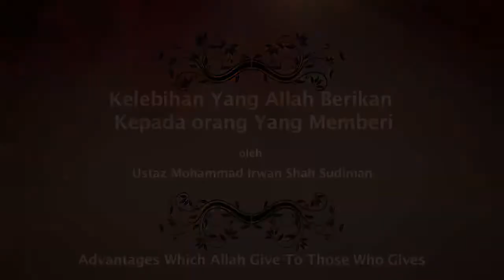Ep 12 - Kelebihan Allah Berikan Kepada Yang Memberi (Advantages that Allah Gives to Those Who Give)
Some people are hesitant to give because we perceive that our wealth will be decreased by giving. This is far from the truth as Rasulullah s.a.w. had said that charity does not decrease the wealth that we have. In fact, if we do so for Allah's sake, and as a sign of our thanks for being blessed with these privileges, then we must take comfort in knowing that Allah has promised that He would bless those who are thankful, with a lot more than what they already have.
By giving, we are helping to enlighten others of their burden. And those who help others, Allah will help them in return. One day, if we were to face a huge challenge and no one is able to help us, we pray that our acts of helping others in need when we were able to, would be our saving grace. We pray that it would be the reason that Allah sends us His guidance and assistance, in addition to His mercy and compassion. So at times, rather than seeing the help we give to others as a superior act, we should start seeing it as an act that would eventually benefit us ultimately.